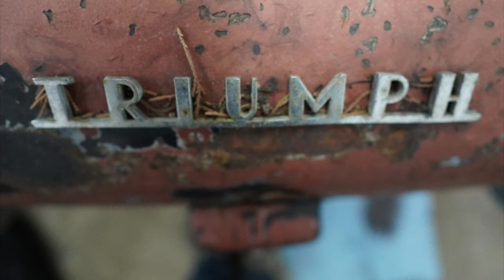TR3 Body Removal and Jackpot Find!!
This is the second TR3 we got as a donor body for the original project. What we didn't expect to find was an overdrive transmission!  Jackpot!